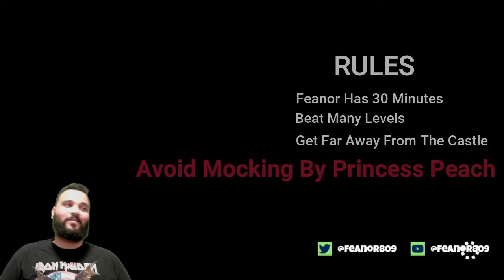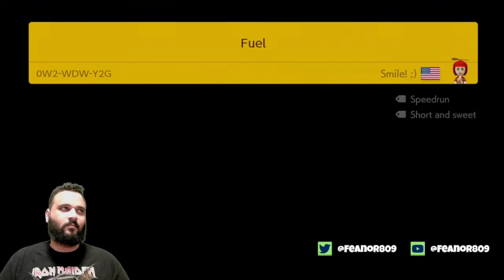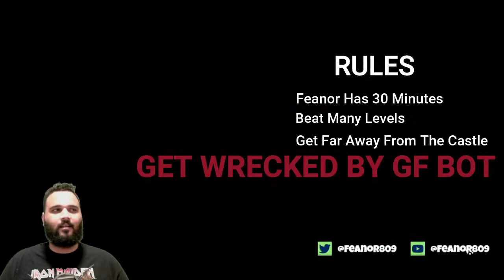Don't Die On The Lawn #8 - Everything is Comment Bait and Cake | Super Mario Maker 2 Endless Expert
Feanor, GF Bot, and the Chicken of Doom are back again with another attempt to not die on the lawn. The rules are simple - we run endless expert until the 30 minutes on the chicken of doom are over. You, the viewers, determine if we died on the lawn or not.

If you liked this video, please join us

We stream Super Mario Maker 2 six days a week, and Zelda on Sundays.
We are usually live around 8:09pm EST.

Timestamps and Level Codes:
00:00:00 - Intro
00:00:45 - Swinging in the Rain | L3B-1TP-4YF
00:14:05 - Fuel | 0W2-WDW-Y2G
00:15:33 - mlg parkour lvl 2 | J35-RDF-2NG
00:19:58 - Mini Speedrun | 2K5-8MP-JRF
00:22:32 - 青の塔7階[リフトと青鬼] | 98Y-B4H-BLG
00:27:56 - Special Request | SYT-5LK-74G

This track is protected by the full suite of CC licenses. This song may not be used or combined with any upload or remixed with any other song without the artist's permission. All sounds and samples were legally purchased by a third party. This is an original track and falls under the public domain clause and has not been pirated.